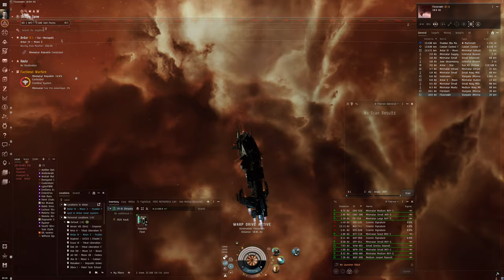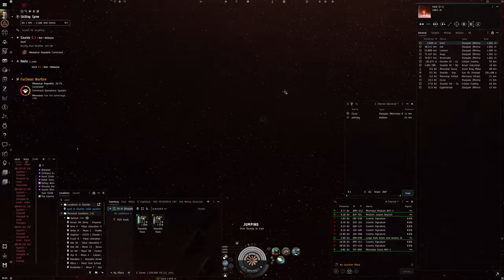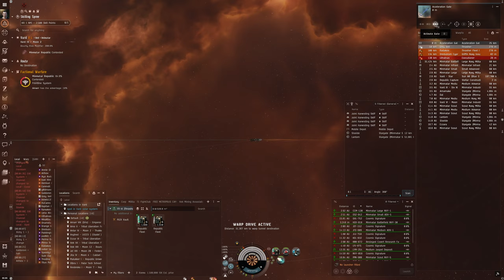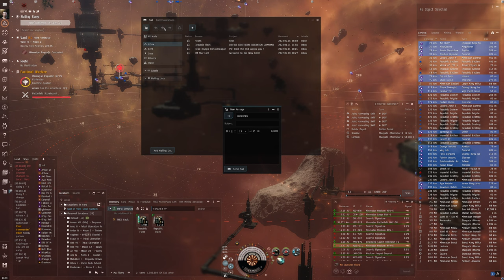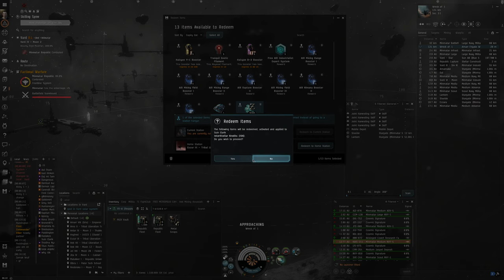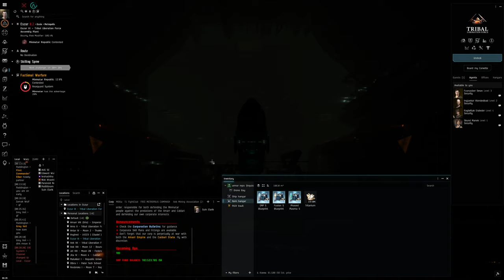Hello World: EVE Online Alpha Experience, Day 203